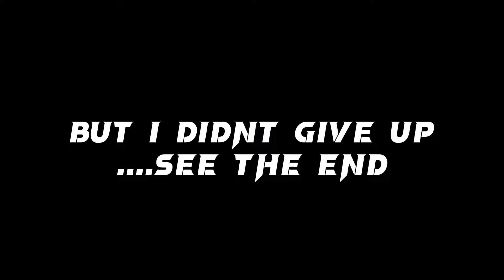Which One Is The Better Fighter?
Hi, i'm NOB KILEAR Gaming from SRILANKA and im here because I want to inspire others to play this game.